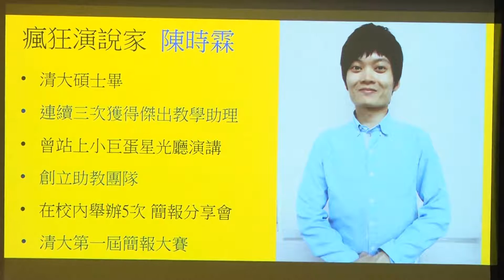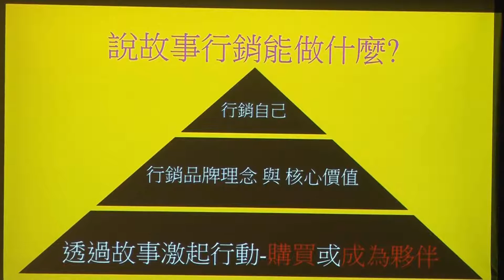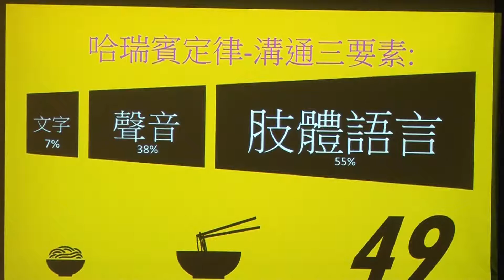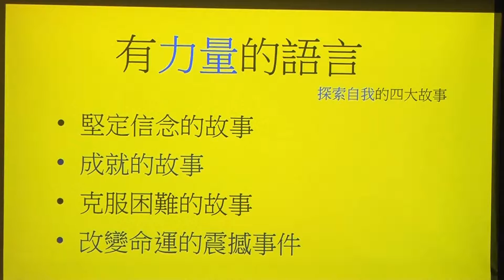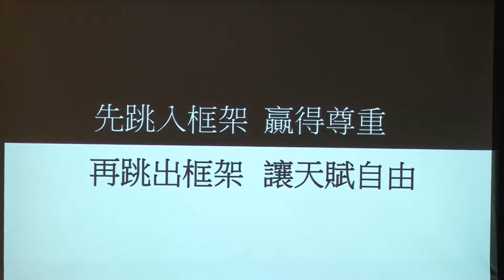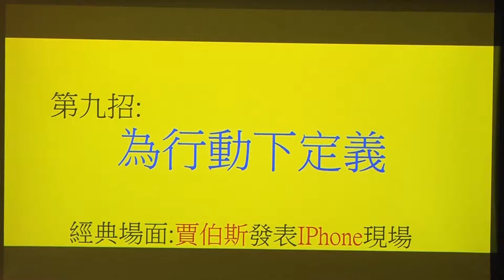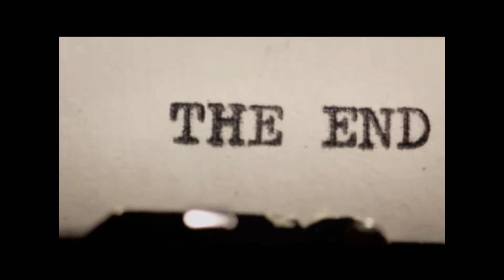創造語言的力量 | Snackfood Chen | TEDxNCTU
「說話，是我們日常生活不可或缺的存在，有效的溝通成為最基礎的能力」

語言，是強大的武器，能不斷提升自己。

陳時霖，清華大學最優秀的微積分助教，
曾連續榮獲三次傑出教學助理，
更在2013年站上小巨蛋星光廳演講，
用他獨特的教學方式，重新定義微積分的教學方式。

創辦的清華大學第一屆簡報大賽，
提醒學生們對於簡報技巧的精進及重要性，
並將他豐富的演說經驗匯集成心法，
在人生故事中引出一個個引人入勝的簡報技巧。

『真正有力量的語言，是思維與信念的翻轉』
讓我們一起被語言的力量震撼吧！

陳時霖，清華大學助教
用他獨特的教學方式，重新創造微積分的教學方式